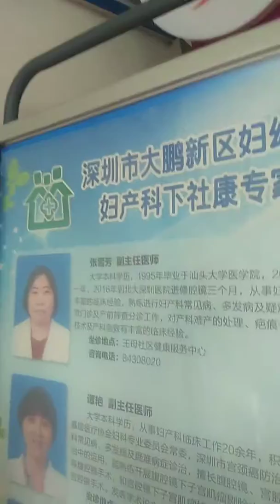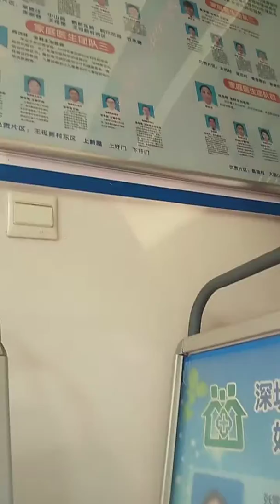Imunisasi first time after Covid-19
Imunisasi yg tertunda setelah wabah corona di Shenzhen